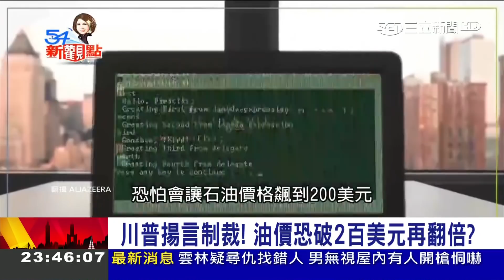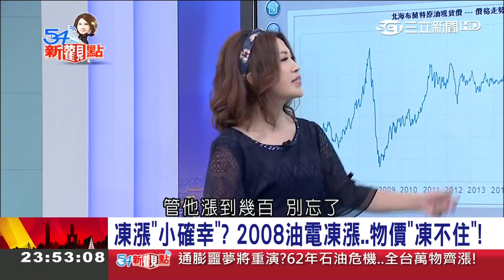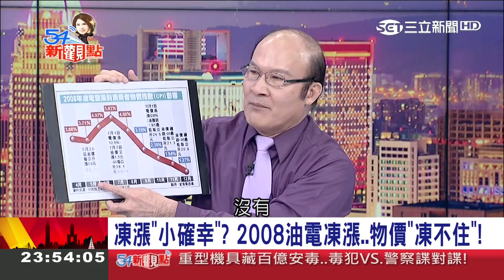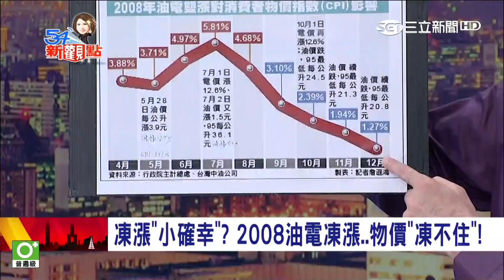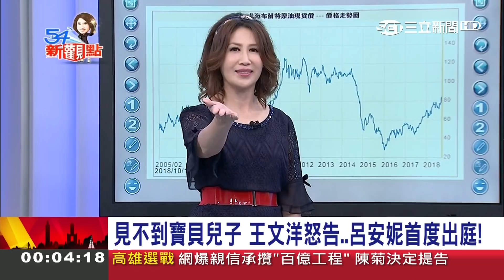通膨噩夢再現?美國槓上沙國恐逼國際油價飆升 全球經濟挫咧等｜陳斐娟主持｜【54新觀點PART2】20181016｜三立新聞台